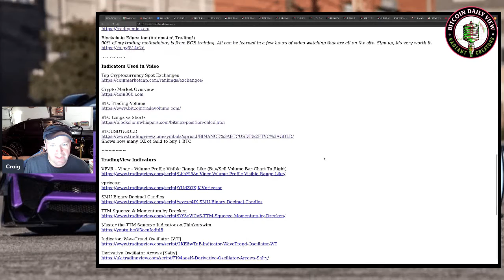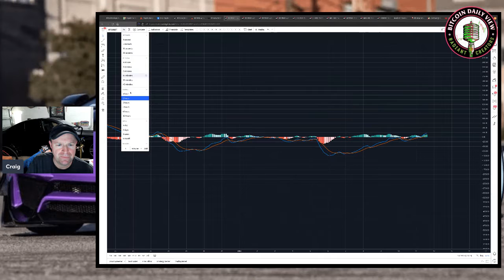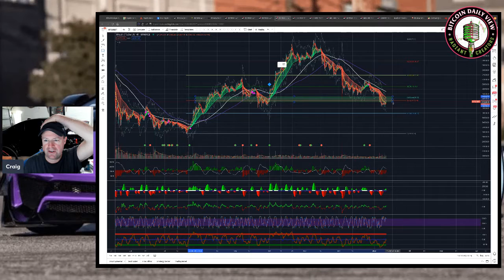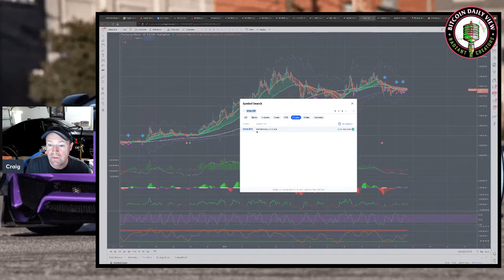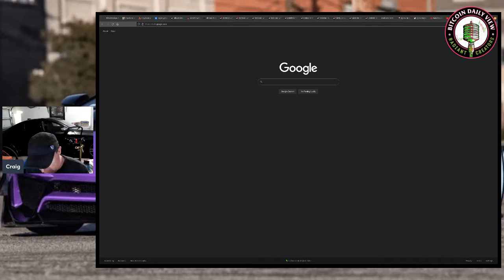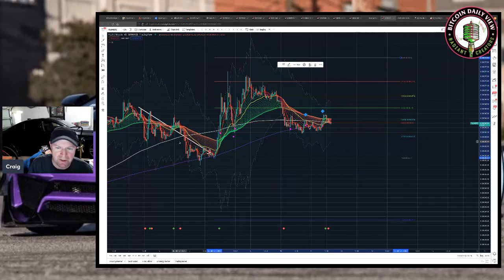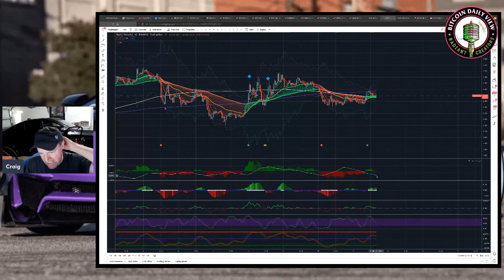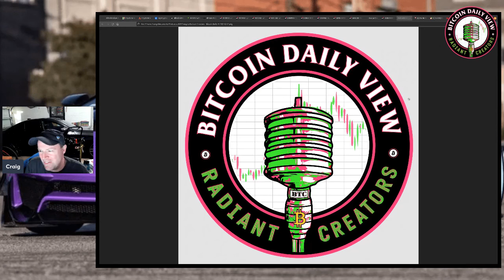Bitcoin bounce - looking bullish on the daily! Jan 11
The BEST in Bitcoin news and "How to" short videos!  Stay informed by watching our official channel! Want to learn how to trade cryptocurrency with the pros?